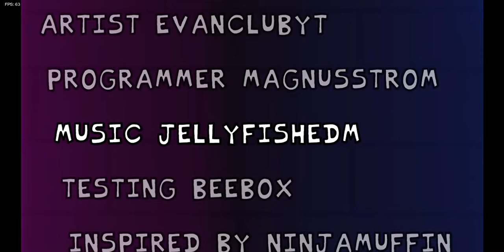WEEK 4 IS CRAZY ok maybe not but [Friday Night Funkin Neo Mod]